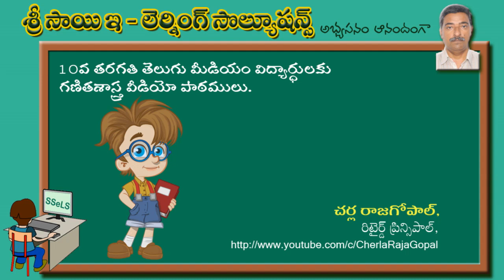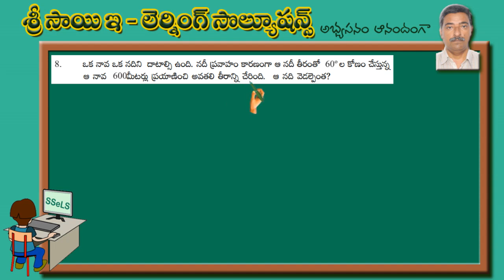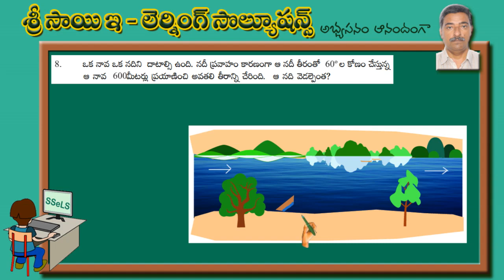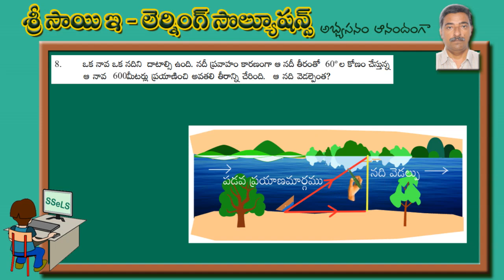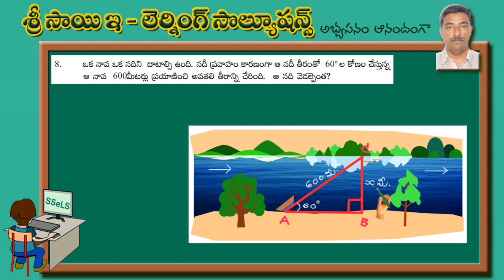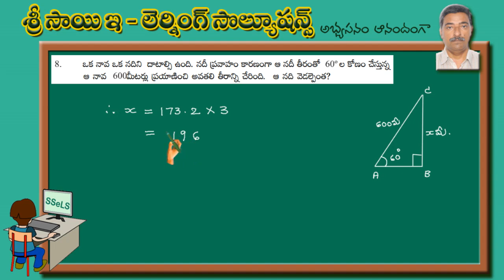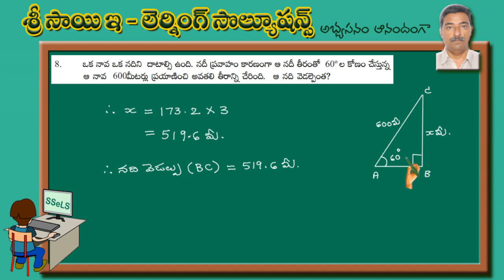61. X CLASS TM MATHS APTRIG L-9